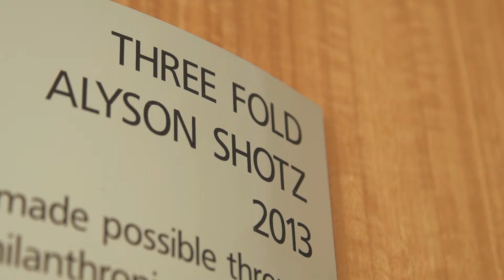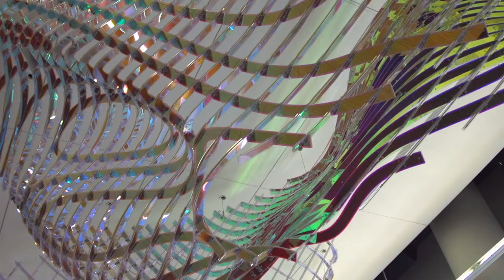Alyson Shotz - Three Fold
Three Fold at Stanford School of Medicine - Li Ka Shing Center for Learning and Knowledge. Video by Brett Novak